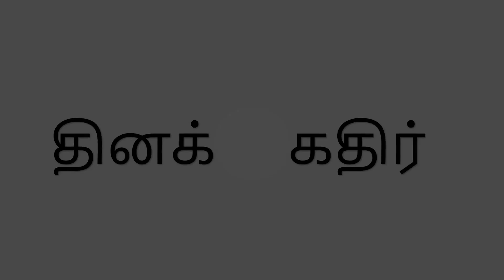Navigating Waves: Weekly News Unveiled | Tamil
Title: "Navigating Waves: Weekly News Unveiled"

YouTube Description:
Dive into the week's top stories with our news summary. From global events to local highlights, stay informed and engaged. Join us for a comprehensive roundup that sparks conversations and keeps you in the know.